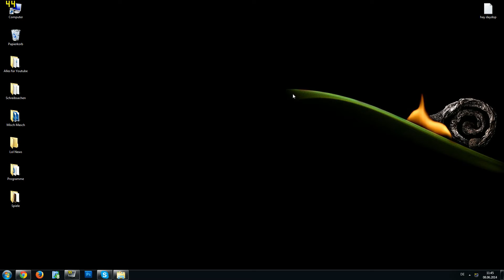Livestream am Sonntag 08.06.2014